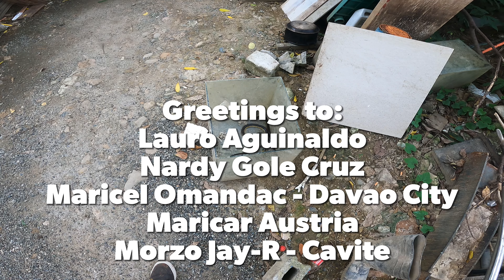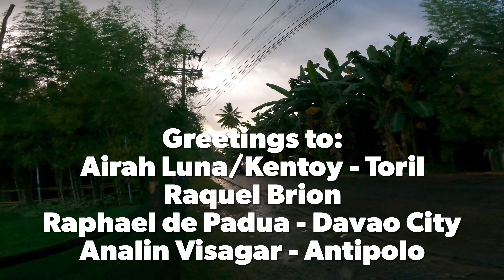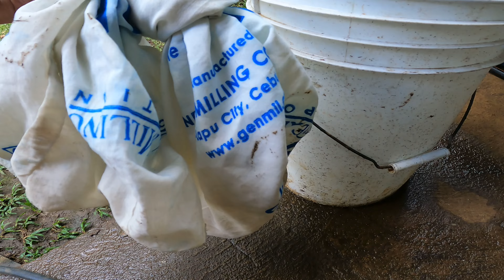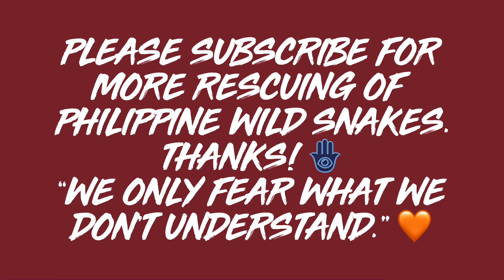IBA’T IBANG URI NG AHAS NA RESCUE BAGO SUMAPIT ANG 2024!!!